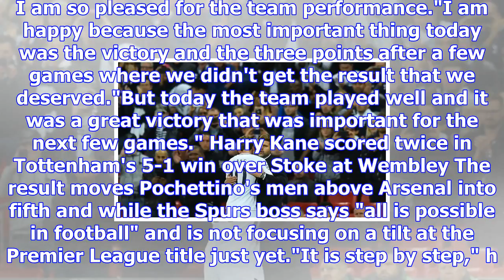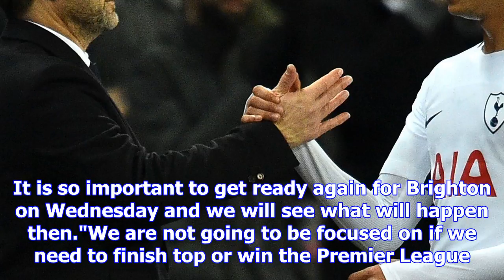Mauricio pochettino praises clinical tottenham after stoke victory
Mauricio Pochettino praised his players after Tottenham thrashed Stoke Mauricio Pochettino praised h...